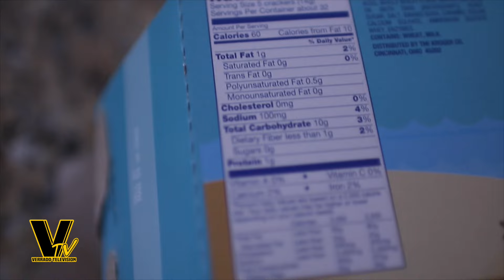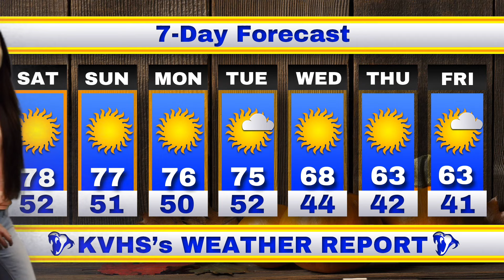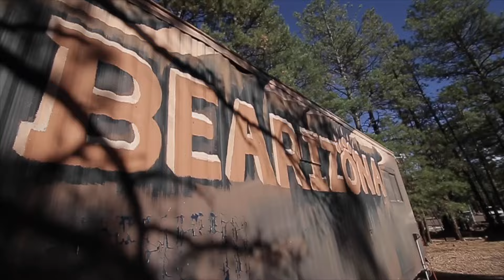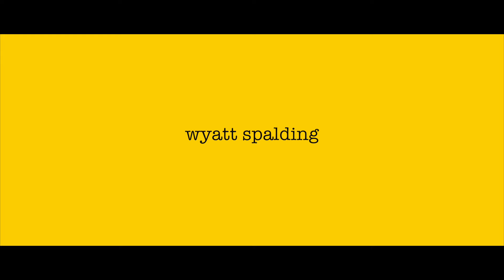KVHS VTV Weekly Show - Episode 12 - November 20th 2015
Thanksgiving Theme